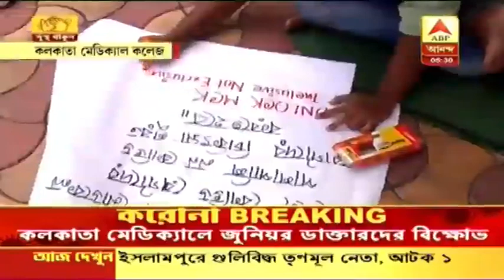"শুধু করোনা নয়, অন্য রোগীদেরও চিকিৎসা চাই," কলকাতা মেডিক্যালে বিক্ষোভ জুনিয়র ডাক্তারদের